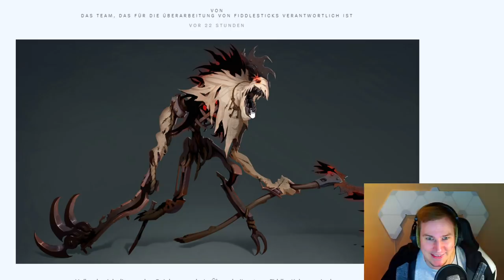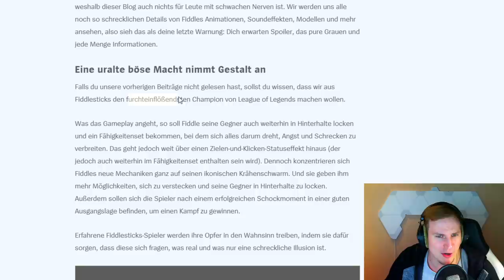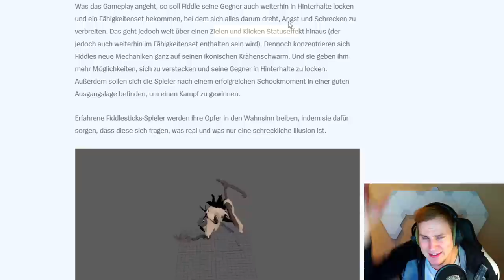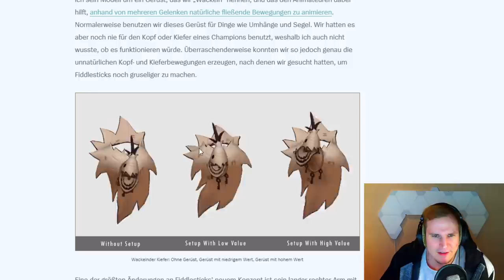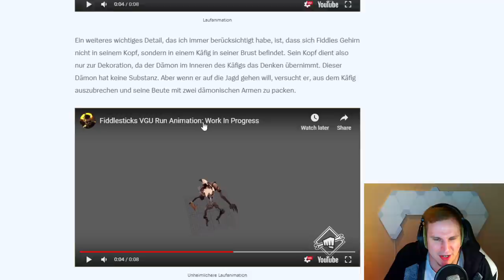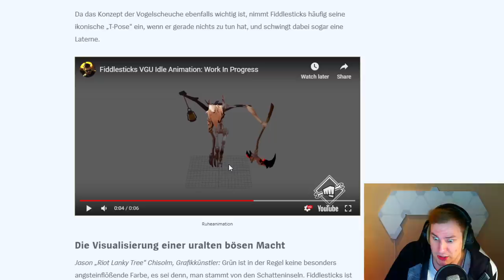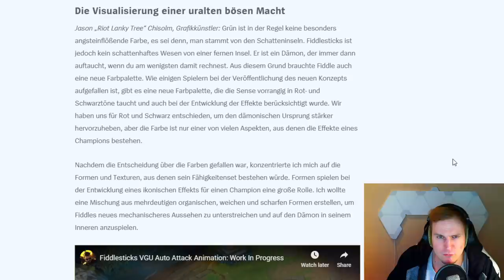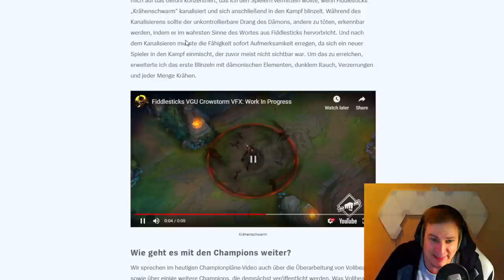Fiddlesticks Rework Ersteindruck!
Unterstützt mich in dem Ihr hier bei Amazon einkauft: